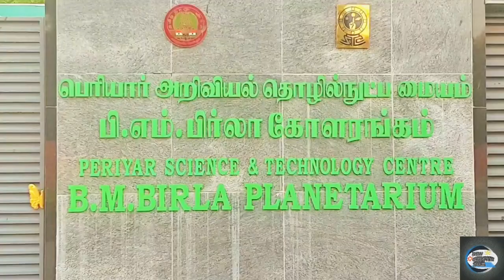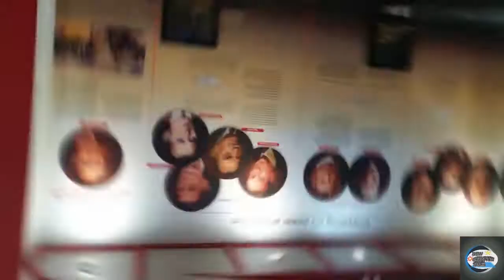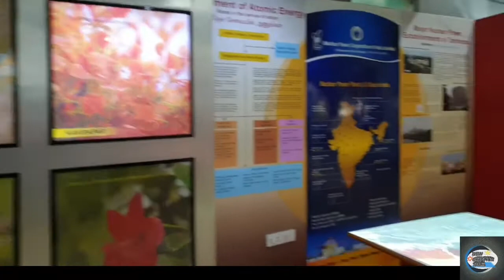Brila planetarium || பிர்லா கோளரங்கம் Chennai || Summer camps 2022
Our Channel include of Guiding Videos:

1.DIY Projects
2.Awesome Ideas
3.Tips

Thanking you. very much for watching , supporting and comment our video

New creation Tamil
Birla planetarium
B.M Birla planetarium
பிர்லா கோளரங்கம்

The Planetarium is considered in the modern world as an Indoor - Universe. The Planetarium has provisions to execute diurnal, annual, latitudinal and precessional motions. The special effect projectors inside the Planetarium recreate some of the most awe-inspiring astronomical phenomena on the specially perforated aluminium inner dome. Multi-dimensional activities and multimedia projection arrangements which have been incorporated inside the sky theatre make the programme further lively and excited one. The Planetarium, which is fully computerised, can seat 236 persons at a time.

From the date of inauguration of the Planetarium on May 11, 1988 by the then President of India, Planetarium has introduced so-far 35 Planetarium Programmes on the topics like Solar System, Life Cycle of Stars, Are We Alone in the Universe? Sky and Seasons, Comets, Our Universe, Man on the Moon, The Living Planet - Earth, Our Worlds and Beyond